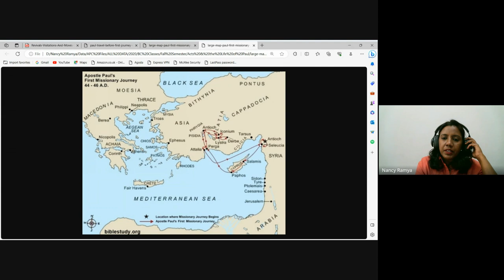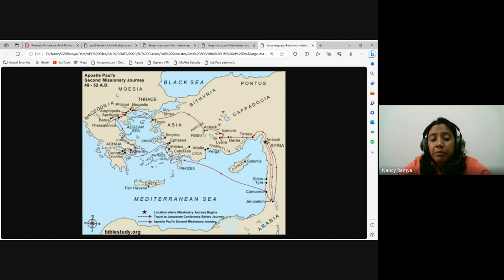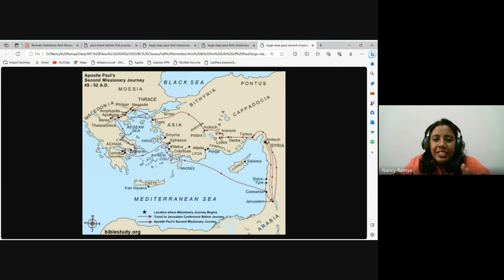Acts & The Life of Paul | Lecture 18: BC302-Acts-20231006